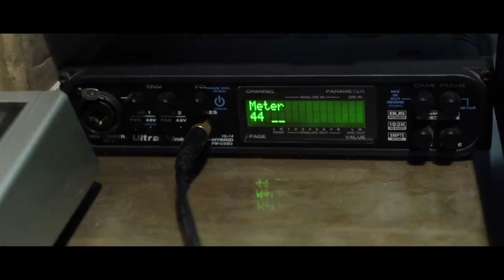THE KITCHEN - PRODUCER JULIAN KOCH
Video de divulgação promo!